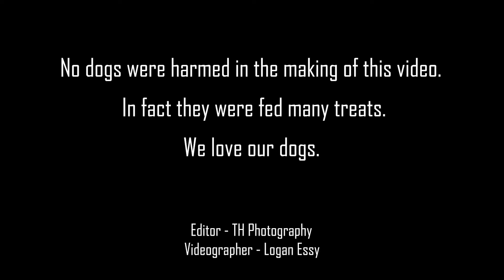Display Case - Nothing Personal (Official Music Video)